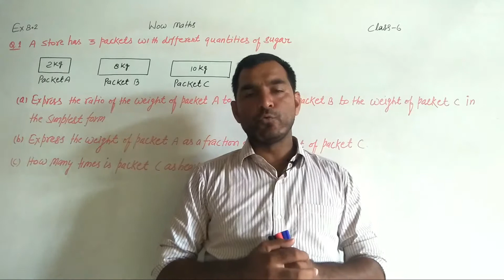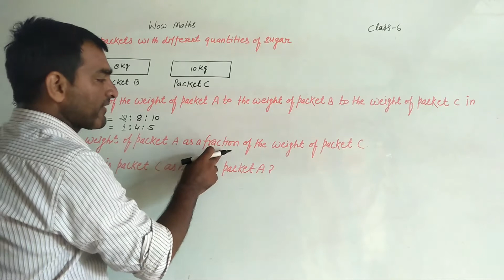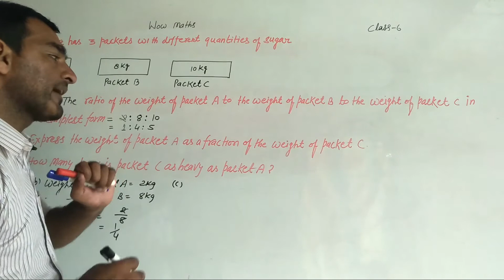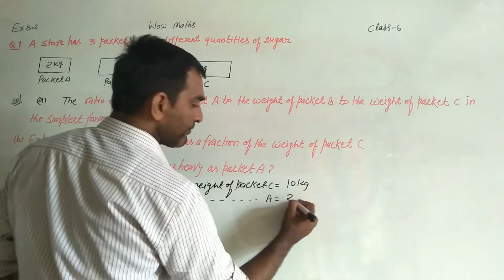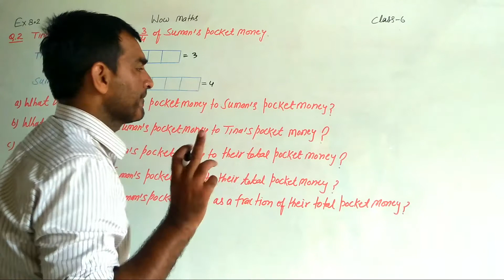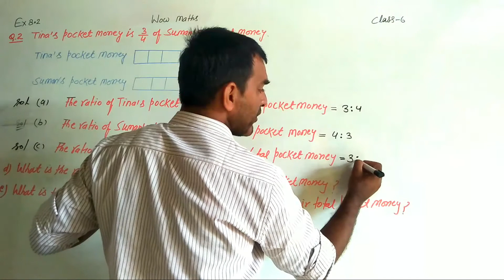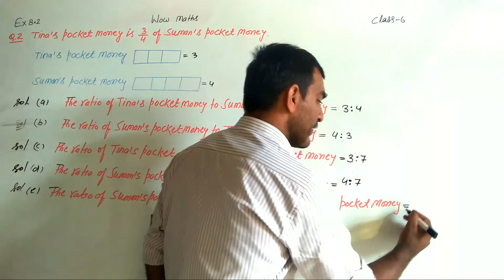Exercise 8.2 Class 6th wow maths solutions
Watch the more videos of class 6th

list=PL70iIar8ICPk-Q3BojC0AN9IADHnKL3tA